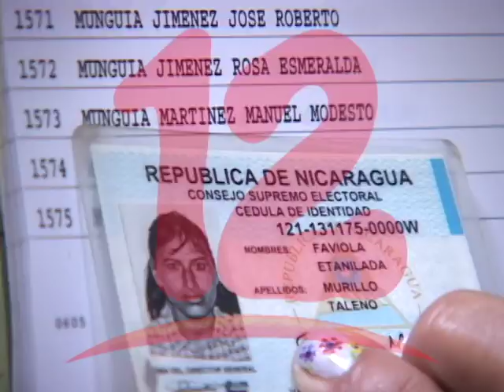PRESIÓN INTERNACIONAL HIZO QUE GOBIERNO ACEPTE REFORMAS ELECTORALES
Comandante en retiro valora el  panorama para las elecciones del 2021 y también se refirió sobre reformas electorales.